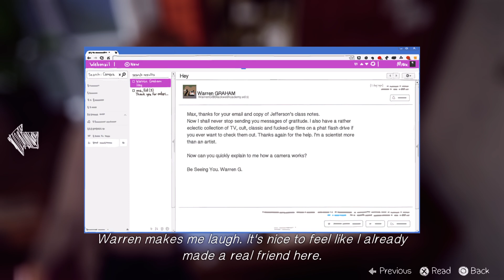Life Is Strange PAINT!!